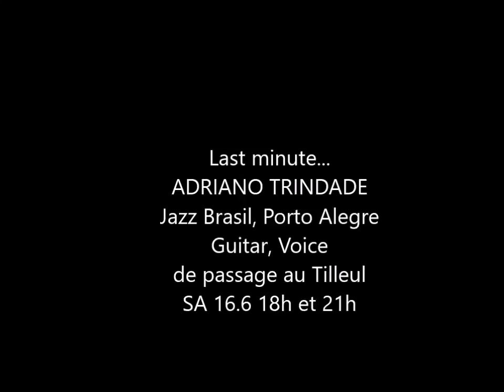Adriano Trindade Jazz Brasil @Café du Tilleul, Fribourg, Suisse